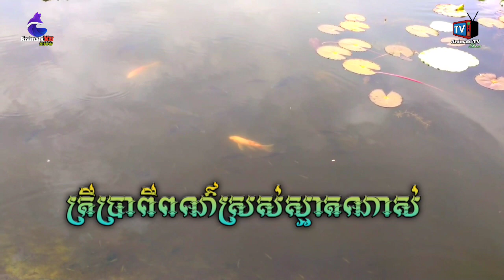រមណីយដ្ឋាន ស្រះឈូក ខេត្តកំពត មានត្រីប្រាពីរពណ៌ស្រស់ស្អាតណាស់ ត្រីក្រឹម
this video is want to know which resort in Kampot Province in Cambodia.
welcome to Kampot land thank you for traveling good luck all time.